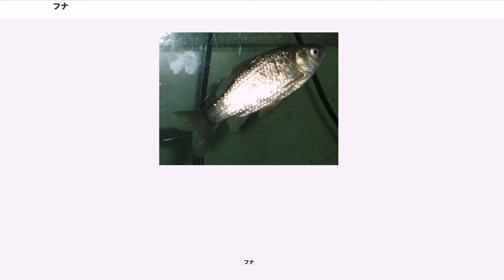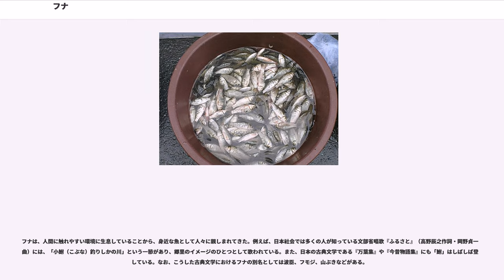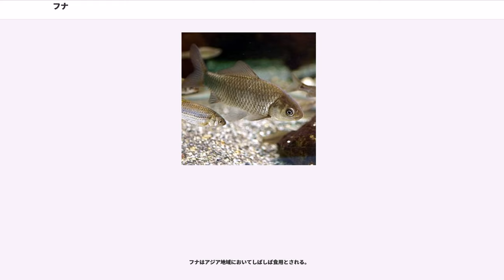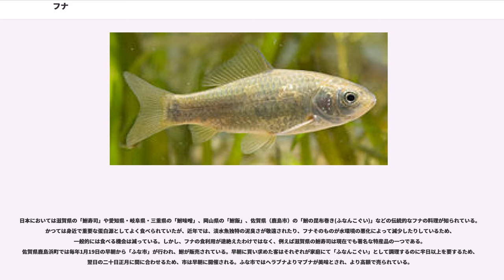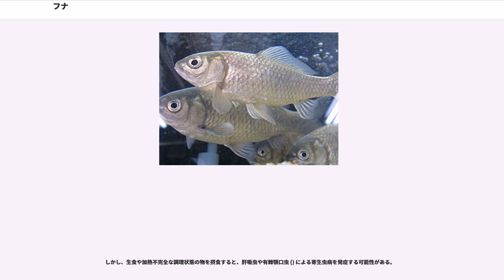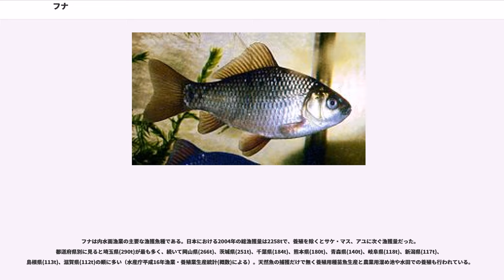フナ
フナ（鮒、鯽（魚+(喞-口)、鮅）は、コイ目コイ科コイ亜科フナ属（）に分類される魚の総称。ユーラシア大陸において広く分布する魚の一種。

日本を含むユーラシア大陸に広く分布し、河川、湖沼、ため池、用水路など、水の流れのゆるい淡水域などにも生息し、水質環境の悪化にも強い。

他のコイ目の魚同様背びれは1つだけで、ひれの棘条は柔らかくしなやかである。背中側の体色は光沢のある黒色か褐色で、腹側は白い。全体的な外見はコイに似るが、口元にひげがない。また、コイに比べて頭が大きく、体高も高い。体長は10-30cm程度だが、ゲンゴロウブナやヨーロッパブナは40cmを超えるものもいる。

ゲンゴロウブナとその品種改良種であるヘラブナは植物プランクトンを食べるが、他のフナはほとんどが雑食性である。水草、貝類、昆虫類、甲殻類など、さまざまなものを食べる。

産卵期は春で、浅瀬の水辺に集まって水草などに直径1.5mm程度の付着性卵を産みつける。

フナは生物学的な分類が難しいとされている魚のひとつである。姿・形・色だけで種を判別することはできないため、初心者が種類を見分けることは困難である。例えば、日本社会においては、「フナ」と呼ばれる魚は慣例的に細かい種類に呼び分けられている。しかし、その「種類」がそれぞれ生物学的に別種か、亜種か、同じ種なのかはいまだに確定されていない。なお、俗に言う「マブナ」はゲンゴロウブナと他のフナ類を区別するための総称である。

フナは、人間に触れやすい環境に生息していることから、身近な魚として人々に親しまれてきた。例えば、日本社会では多くの人が知っている文部省唱歌『ふるさと』（高野辰之作詞・岡野貞一作曲）には、「小鮒（こぶな）釣りしかの川」という一節があり、郷里のイメージのひとつとして歌われている。また、日本の古典文学である『万葉集』や『今昔物語集』にも「鮒」はしばしば登場している。なお、こうした古典文学におけるフナの別名としては波臣、フモジ、山ぶきなどがある。

また、色素変異を起こして体色が赤色となったものをヒブナとよぶ。キンギョはヒブナをさらに品種改良したものである。

釣りでの餌はミミズや練り餌が用いられる。フナは水の流れのゆるいところにいるので、ウキを利用した釣り方が一般的である。釣り上げる際には、うまくウキの動きに合わせて釣り竿を上げる必要があるが、それほど高級な釣具を使う必要もなく、さまざまな淡水域に生息している魚であるため、年齢を問わず多くの人々にフナは魚とりや釣りの対象となっている。そのため、「釣りは鮒に始まり鮒に終わる」と言われるほど基礎的な釣りである。

フナはアジア地域においてしばしば食用とされる。

日本においては滋賀県の「鮒寿司」や愛知県・岐阜県・三重県の「鮒味噌」、岡山県の「鮒飯」、佐賀県（鹿島市）の「鮒の昆布巻き(ふなんこぐい)」などの伝統的なフナの料理が知られている。かつては身近で重要な蛋白源としてよく食べられていたが、近年では、淡水魚独特の泥臭さが敬遠されたり、フナそのものが水環境の悪化によって減少したりしているため、一般的には食べる機会は減っている。しかし、フナの食利用が途絶えたわけではなく、例えば滋賀県の鮒寿司は現在でも著名な特産品の一つである。佐賀県鹿島浜町では毎年1月19日の早朝から「ふな市」が行われ、鮒が販売されている。早朝に買い求めた客はそれぞれが家庭にて「ふなんこぐい」として調理するのに半日以上を要するため、翌日の二十日正月に間に合わせるため、市は早朝に開催される。ふな市ではヘラブナよりマブナが美味とされ、より高額で売られている。

その他、日本での一般的な調理方法として、塩焼きや煮付け、天ぷら、甘露煮、刺身、洗いなどがあるほか、小さいフナを複数、一本の竹串で刺し連ね、タレをつけて焼くすずめ焼きなどもある。また、小鮒を素焼き(白焼き)にしてから煮るとよいダシが出るという。香川県では、酢漬けにしたフナの切り身を野菜と酢味噌で和えた「てっぱい」という料理もある。長野県佐久地域の「鮒寿司」は、フナの甘露煮を酢飯の上に載せたもので、滋賀の鮒寿司とは異なるものである。

しかし、生食や加熱不完全な調理状態の物を摂食すると、肝吸虫や有棘顎口虫 () による寄生虫病を発症する可能性がある。

フナは内水面漁業の主要な漁獲魚種である。日本における2004年の総漁獲量は2258tで、養...